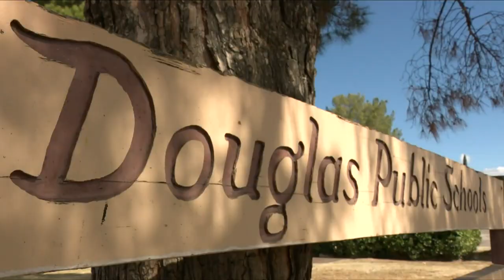Douglas public schools going remote as COVID-19 cases within district soar